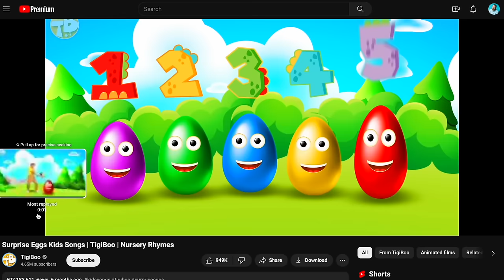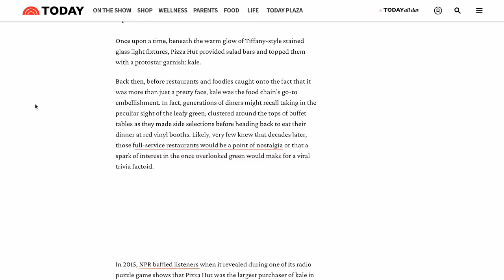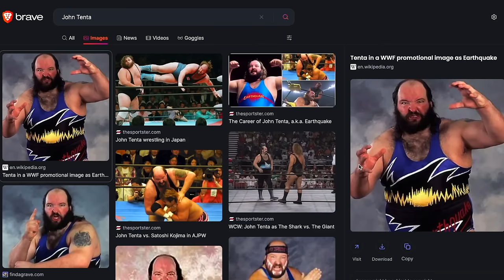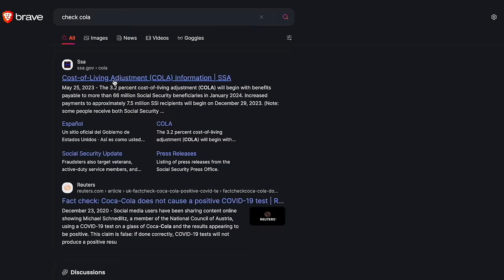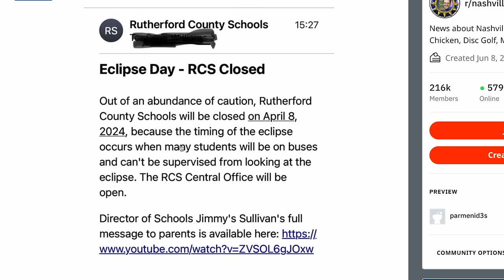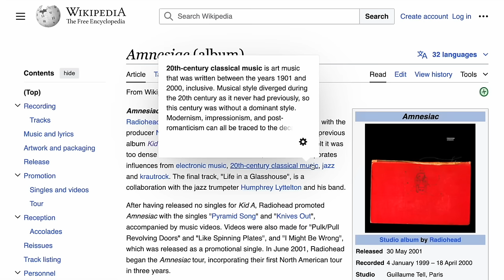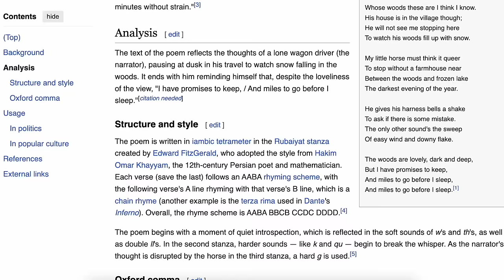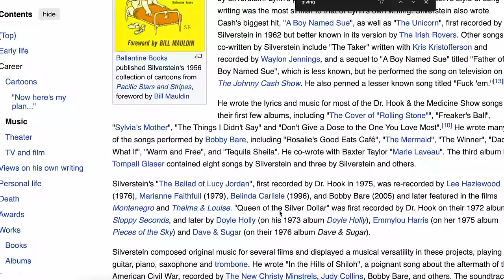Nateland | Ep. #194 - Poetry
This week, Nate is missing in action so Brian, Aaron, and Dusty thought it would be a good time to talk about poetry. Aaron demonstrates his improved auctioneering skills, Dusty hears Beethoven's 9th symphony for the first time, and Brian writes a Haiku about Nate but has trouble pronouncing the words "poem" and "poetry."

0:00 - Doodling  and weekend recap
12:50 - Merch sales
27:15 - Comment roundup
47:35 - Phil Collins performing on two continents in a day
1:01:50 - The solar eclipse
1:07:30 - Pronouncing Poetry
1:16:17 - Types of poetry
1:32:00 - Charles Bukowski poems
1:41:20 - Shakespeare, limericks, odes and ballads
1:52:45 - Modern poets
2:00:22 - Where we're at this week

Take control of your data and keep your private life private by signing up for DeleteMe.

Stop wasting money on things you don’t use. Cancel your unwanted subscriptions by going to RocketMoney.com/NATE

If you want to replace your multivitamin and more, start with AG1. Try AG1 and get a FREE 1-year supply of Vitamin D3 plus K2 and 5 free AG1 travel Packs with your first subscription at drinkAG1.com/Nate.